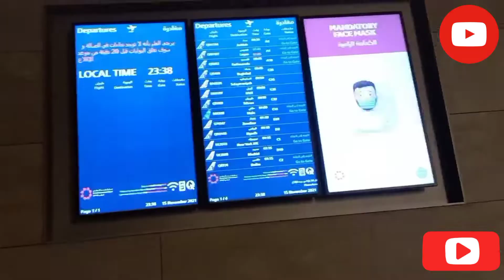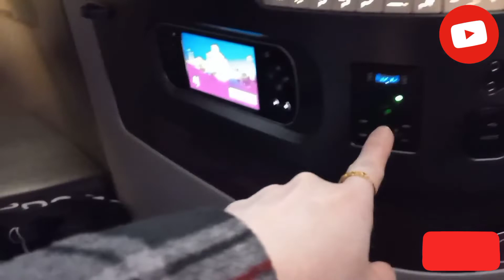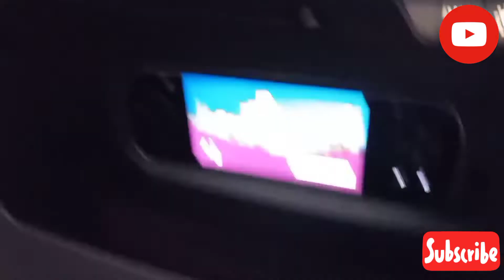QATAR TO PHILIPPINES | TRAVEL EXPERIENCE | BUSINESS CLASS | QATAR AIRWAYS | anrev💕